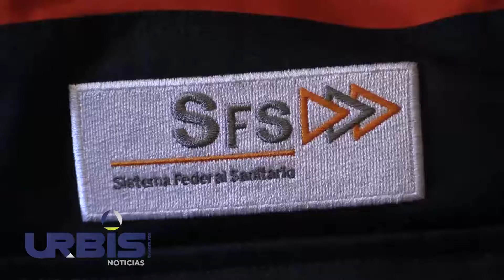Alertan por incremento de procedimientos estéticos que afectan la salud - Urbistv